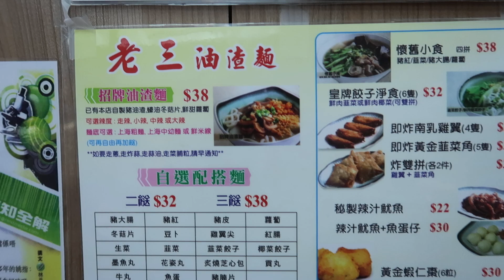Chicharrón 豬油渣 Cracklins Pork Rind 老三油渣麵 舊舖 老闆娘親自出馬 到 長沙灣 青山道338號 開新鋪頭 每日於店內炸新鮮豬油渣 酥酥脆脆 Tép Mỡ 28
Chicharrón 豬油渣 Cracklins  Pork Rind 老三油渣麵 舊舖 老闆娘親自出馬 到 長沙灣青山道338號 開新鋪頭 每日於店內炸新鮮豬油渣 酥酥脆脆

土瓜灣 老三油渣麵 舊舖 老闆娘親自出馬 到 長沙灣青山道338號 開新鋪頭 擴張營業

老三油渣麵 長沙灣青山道338號   年廿九 至  新年初四 休息 ( 2020年1月23-28日 )

老三油渣麵

地址: 長沙灣青山道338號順利商業大廈地下A號舖

老三油渣麵 長沙灣青山道338號

一 Take  過  拍 攝  ：

短片一 ： 清洗 材料 、切條丶 用海鹽，用手撈新鮮豬肉脂肪  ，落油鑊炸成豬油渣的過程。

短片二 ： 一碗 豬油渣麵 制造的過程。

短片三 ： 由 包水餃 一碗  湯水餃 制造的過程。

短片四 ： 即炸南乳雞翼 的製作過程 。

短片五 ： 秘製辣汁魷魚 魚蛋仔 的製作過程 。

短片六 ： 懷舊小食 ( 四拼 ) 豬紅 韭菜 豬大腸 蘿蔔 的製作過程 。

短片七 ： 懷舊小食 邪惡雞翼尖 的製作過程 。

短片八 ： 清洗 材料 、切條丶 用海鹽，用手撈新鮮豬肉脂肪  ，落油鑊炸成豬油渣的過程。

每日 於店內 新鮮炸 豬油渣

是 老三油渣麵 長沙灣 青山道338號 的 招牌菜 和 殺手鐧

PLEASE do not mind that some of our people may eat these in our Culture

POR FAVOR, no importa que algunas de nuestras personas puedan comer esto en nuestra Cultura

Please do not mind. Because this is a Local Delicacy in our Culture.

每日於店內炸新鮮豬油渣 長沙灣的人有福了

之前去開好多次土瓜灣嗰邊吃。有一日路過發現長沙灣青山道有間食油渣麵，行近一些望下，發現原來是老三。 入去見到熟口熟面的老闆娘，就知道原來是出於名門，其實當天已經吃了午飯，但現在不用再老遠跑到到土瓜灣，立即坐下了。

樓面姐姐問我碗油渣麵好唔好食？我話老闆娘在場，進行品質控制，所以一定冇問題。吃完發現比舊鋪頭還要好食，優質，份量足，地方闊落，又好坐丶冷氣又夠，真係正到冇朋友。店家每日自己炸的 招牌菜 鬆脆 炸得夠透 酥酥脆脆又唔燶 完全沒有油＂膉＂味 冬菇炆煮得剛剛好，炆冬菇大小形狀也切得很用心，不是一般餐廳咁樣 亂咁嚟，湯底味道清香撲鼻。

下次去的話，一定要試吓佢啲炸雞翼同辣魷魚。

Deep Fried Pork Lard

Cracklins

How to make crispy lard 如何烹煮香脆猪油渣

Cracklins (Deep-Fried Pork Belly)

CRISPY FRIED PORK LARD

Fried Pork Fat - Tép Mỡ

Homemade Crunchy Pork Cracklings 自做脆脆的猪油渣-

MVI 9371